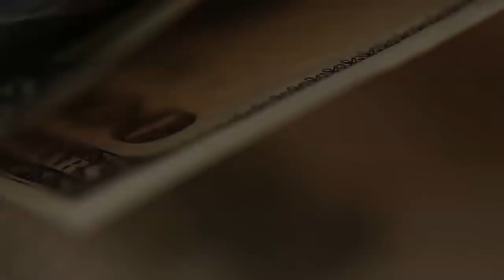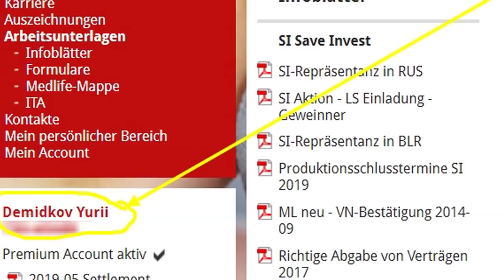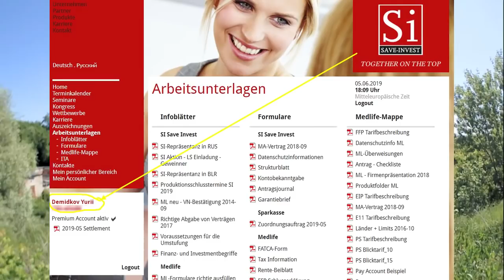Я сотрудник швейцарской компании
Как можно оформить накопительную программу и какое отношение к этому имеет швейцарская компания, в которой я являюсь сотрудником.